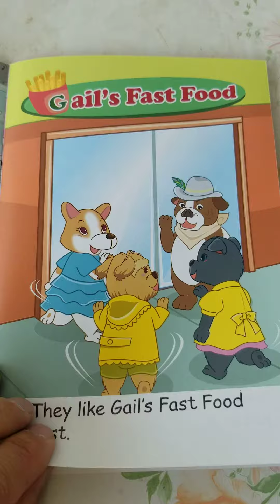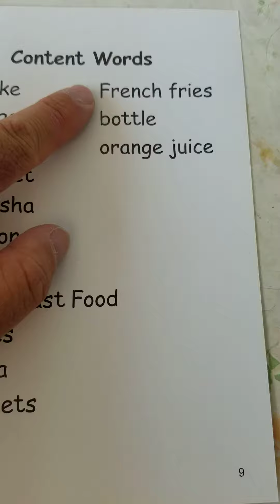P3 Space Town Reader "Food in Mega Mall" (Unit 14 Week 3 Yellow Level)